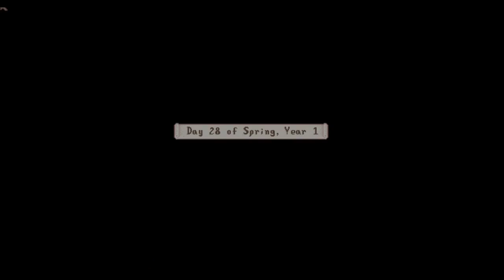Endless Adventures: Stardew Valley - Spring 26 - 28, Year 1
Spring is ending in our adventures in Stardew Valley.